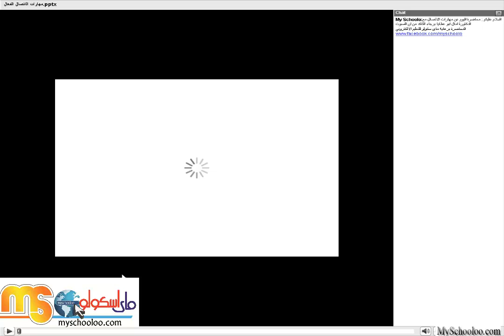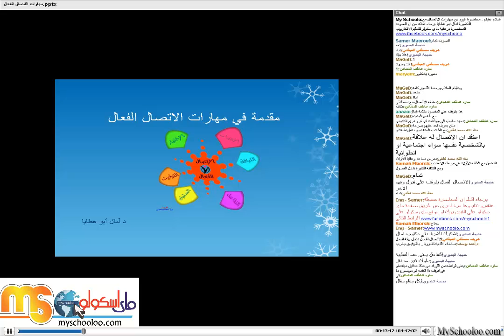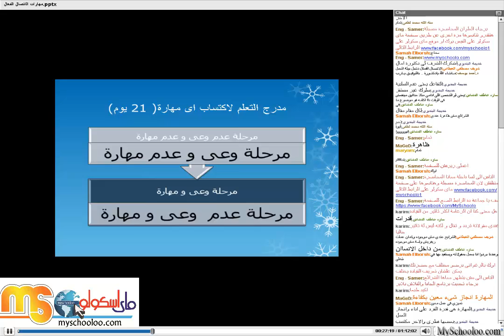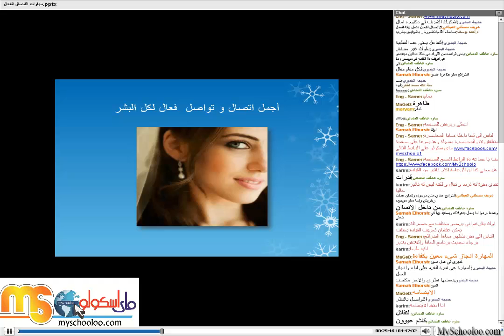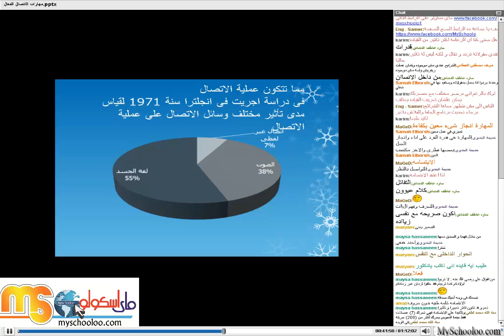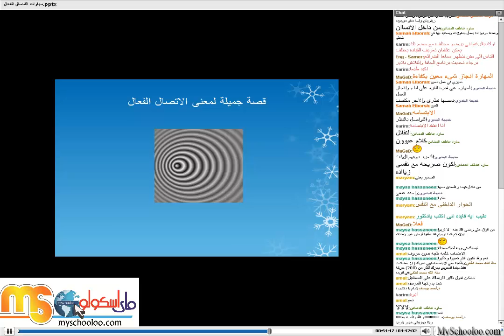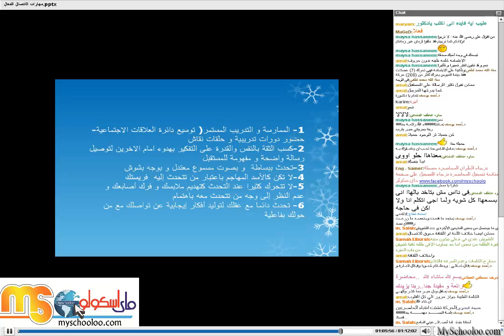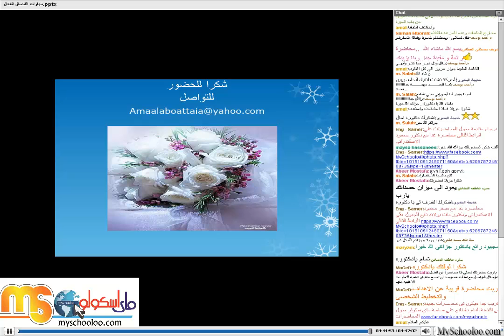ماى اسكولو أمال أبو عطية مهارات الاتصال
ماى اسكولو للتعليم عن بعد هى اكاديمية الكترونية تهدف لنشر ثقافة التعليم عن بعد من خلال قاعات افتراضية للتدريب على كورسات فى جميع المجالات مثل تكنولوجيا المعلومات والتنمية البشرية والمحاسبة واللغات وتهدف لمتابعة الواجبات المدرسية ومجموعات التقوية فى جميع المدارس والجامعات وتوفير غرف الأجتماعات للشركات والمصانع لحل مشكلة التواصل ولمحو الامية الكمبيوترية .